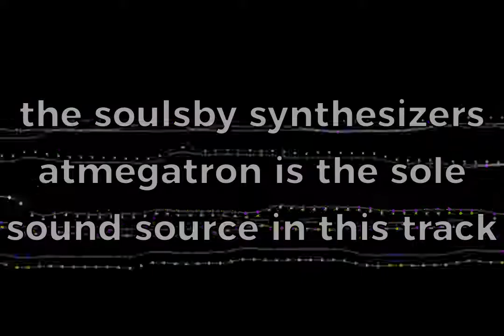Soulsby Atmegatron Song - Dungera's Theme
I had such a fun time the last time I used the Atmegatron to write a song that I had to go back and have another go! This is a little spooOOookier than the last song (seeing as we've just passed Halloween). I hope you enjoy it!

Everything you hear (including the drums) is coming from the Atmegatron using its 'default' firmware. Very little processing has been applied during mixing - basically nothing more than rolling some bottom end off a few sounds, so it's pretty much Raw Atmegatron you're hearing!

I hope you enjoy it - I had a blast composing and recording it!